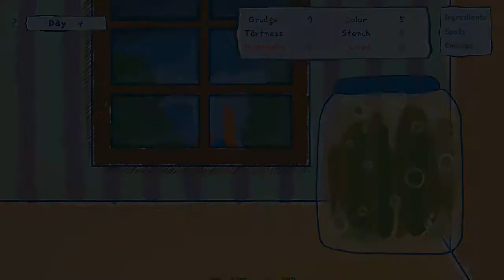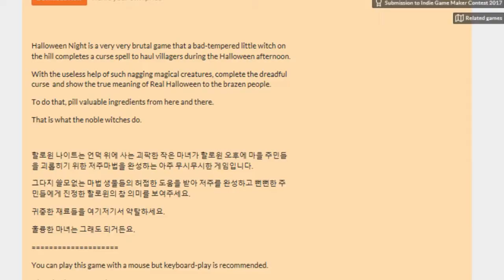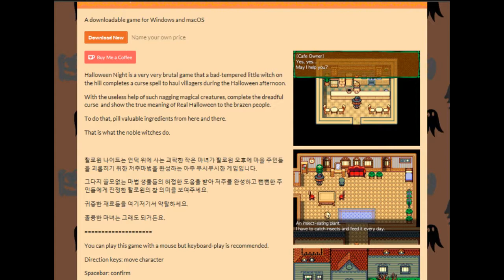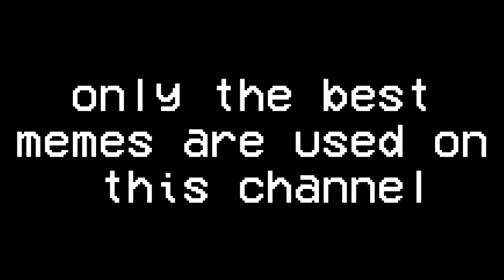Pickles of memes & dEATH??| Halloween Night: the Pickled Curse GamePlay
Poppy has to make the magic pickle to curse the town bullies!

Old skull said it would take nearly 10 days. Please help Poppy to do some revenge on bad guys. Would you?!

A huge shoutout to Editor for that extra-spooky intro!
But, yeah-what kind of pickles do you prefer? Tart? Sweet? Outdated Memes?
And what endings can you get??

Have a super-spooky, very fun & certainly safe Halloween y’all! :D

Wanna play for yourself?

Hit me up on Twitter, share your fanart, send me game requests, or just enjoy the memes!

Instagram for Channel stuffs: @evel_gamer_yt

You have any suggestions for games to play, or wanna see what I play on Steam?

Maybe you wanna see what games I'm keeping a looksee on, or what I've played already!

for end theme sprites! :D